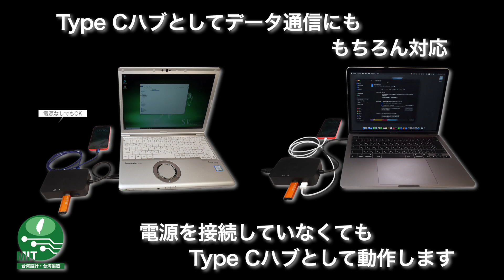MIT Connect A1